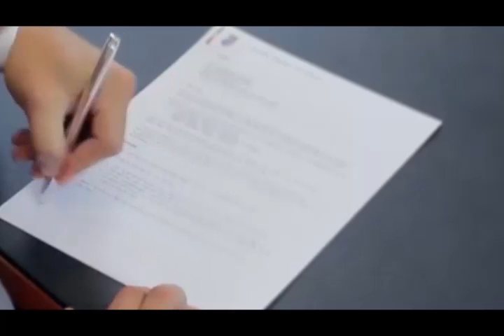Un Mihó Kòrsou ta Posibel 18 Sèptèmber 2014